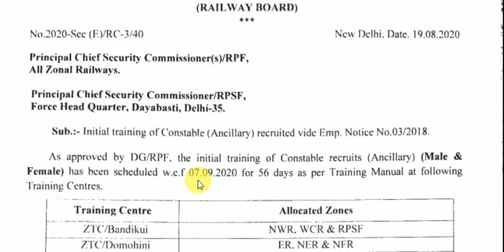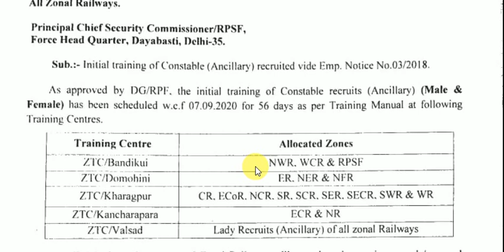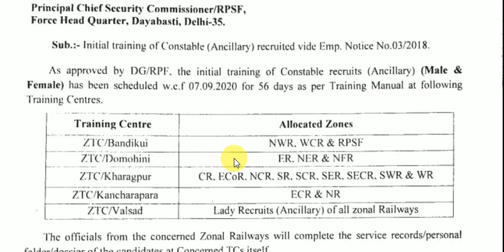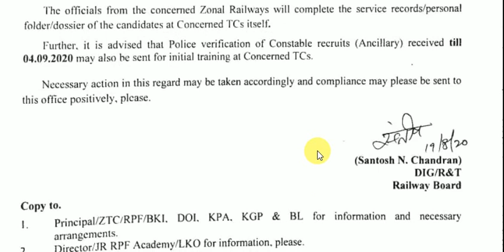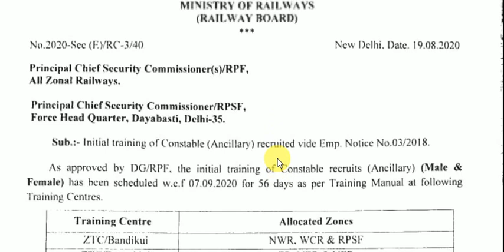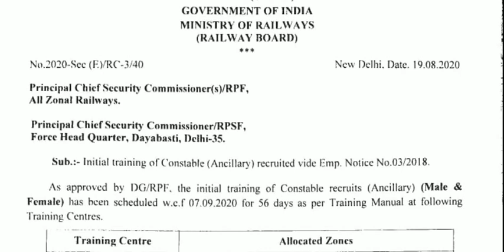RPF Ancillary tradesman बधाई हो जॉयनिंग डेट आ गया // खुशखवरी // congratulations